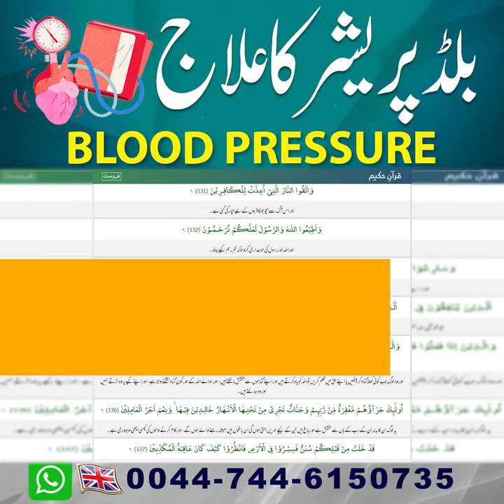Blood Pressure Ka Ailaj | بلڈ پریشر کا علاج